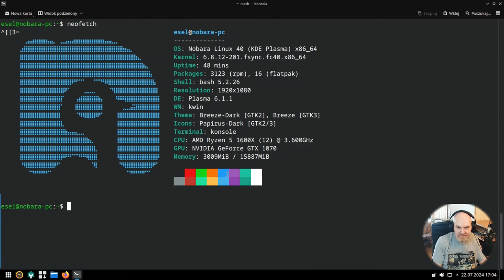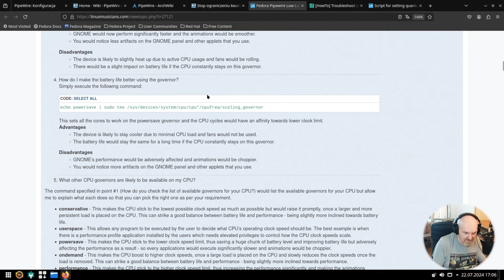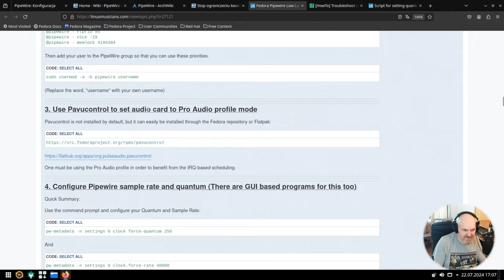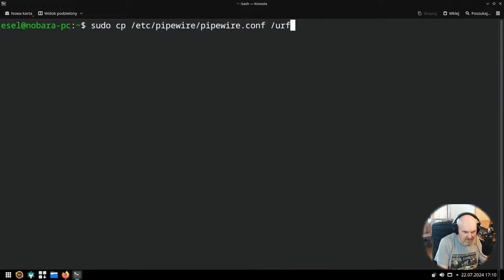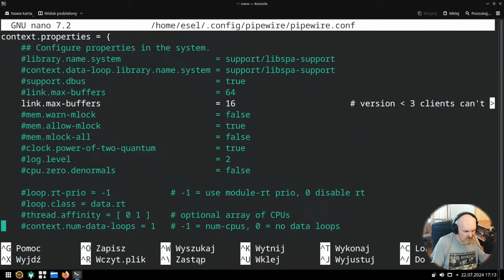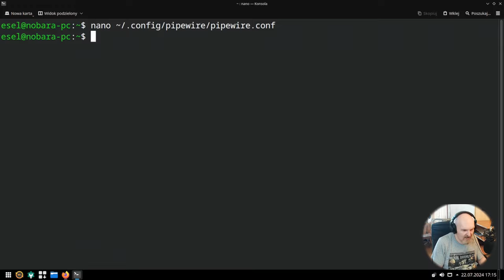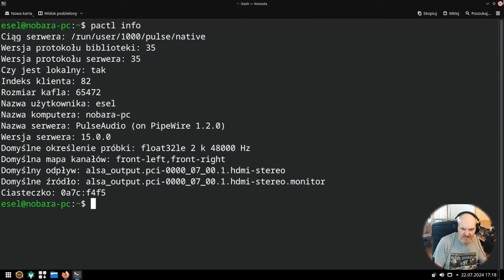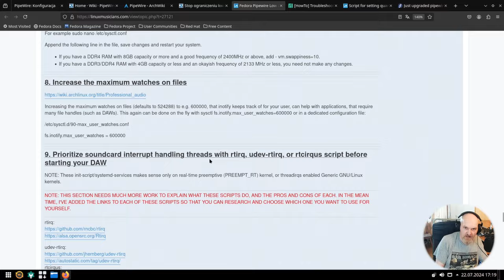Napraw trzeszczący, charczący dźwięk w Linux z Pipewire - Prosty tutorial poradnik Każda dystrybucja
Jeżeli grasz lub używasz programów w Linuksie i czasami pojawia się trzeszczący dźwięk, lub dźwięk przerywa prawdopodobnie ten poradnik Ci pomoże.  Warunkiem jest używanie tzw. serwera / protokołu dźwięku PIPEWIRE -  Ma go praktycznie każdy Linux od 2023 roku.

Czasówka:
00:00 Zdań kilka na wprowadzenie od ojca prowadzącego
00:49 Gdzie szukać info o pipewire oraz info o tutku dla pro audio
03:17 jak naprawić trzeszczący, rwący dźwięk w Linux z Pipewire
09:11 Podsumowanie i podziękowania